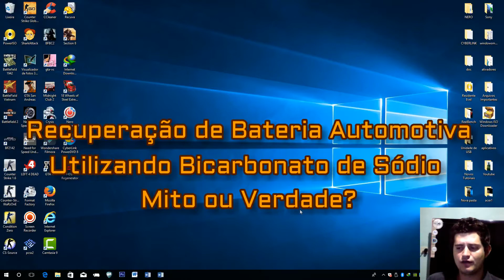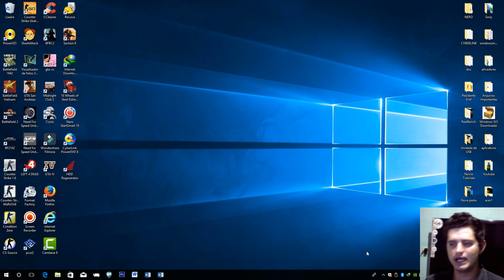Recuperação de Bateria com Bicarbonato Mito ou Verdade?